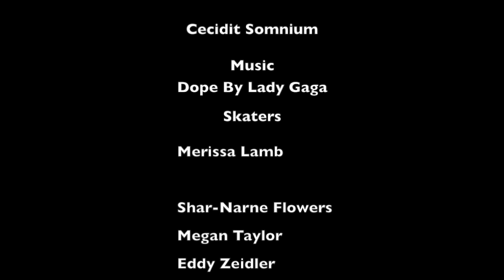Fallen Dreamers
Fallen Dreamers Q4C